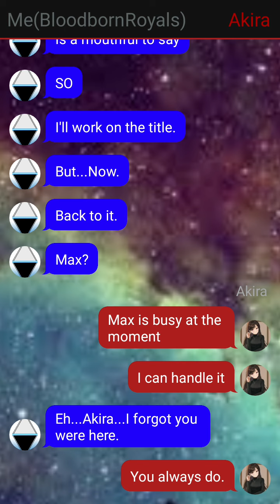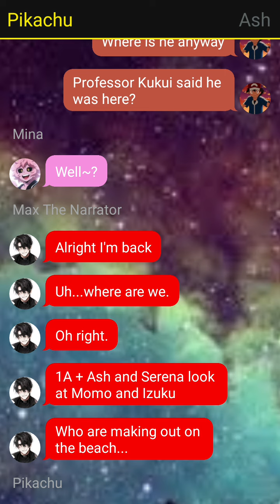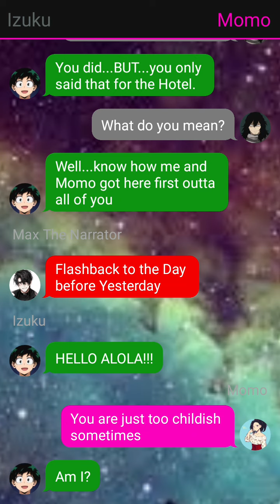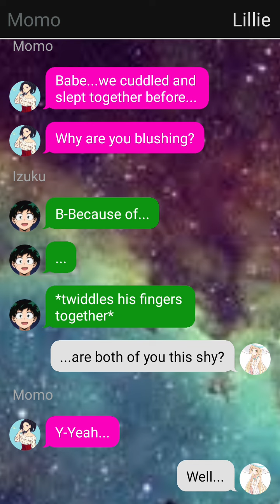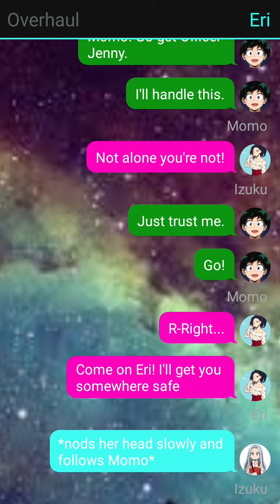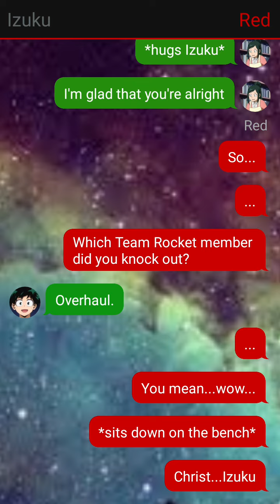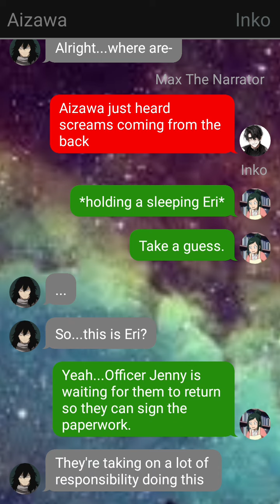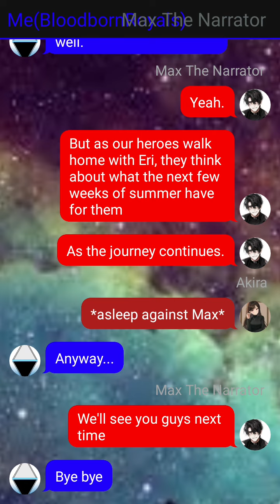Pokémon Trainer Deku - Part 7 - Saving Changes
The end of the first season of the Pokémon Trainer Deku: Version A. Sets up the beginning of Season 2.

Starting their Vacation on Alola, Izuku and Momo find a Team Rocket Admin and then Subdue him saving a child.